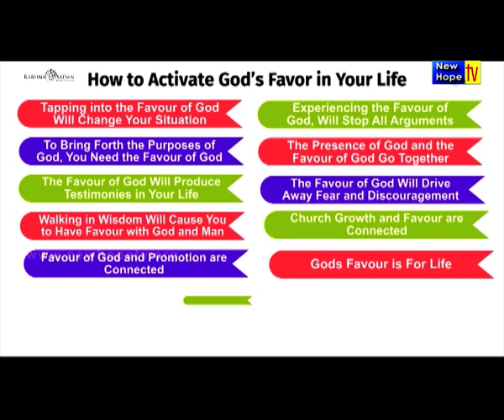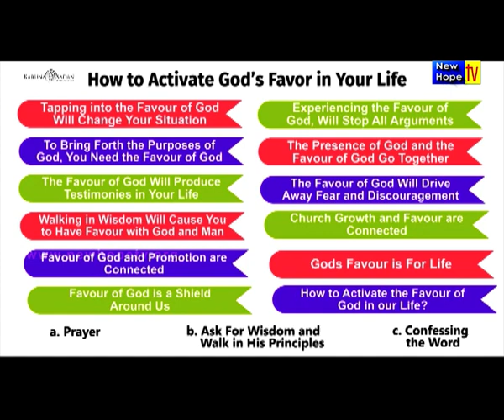How to activate Gods Favor in your life Part-2 | English/Hindi | Pr. Michael Fernandes | New Hope TV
Title of Message : How to activate Gods Favor in your life Part-2
Preacher : Pastor Michael Fernandes
Ministry : Karuna Sadan Ministries, Mumbai
Language : English translated to Hindi